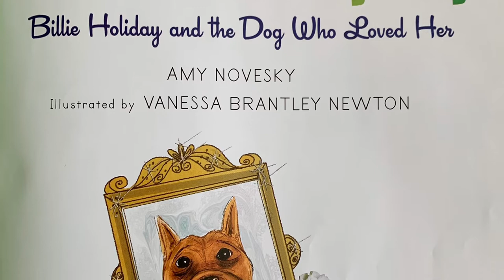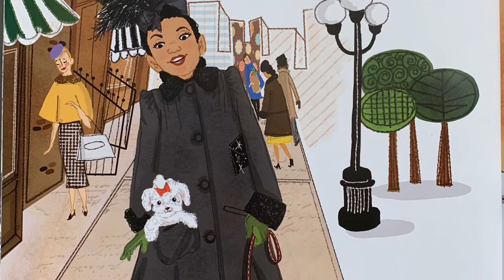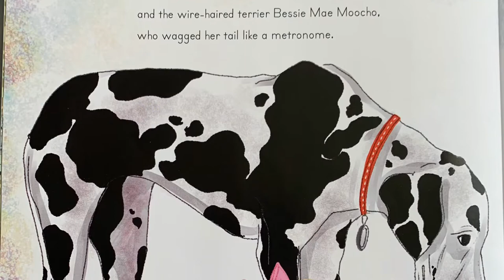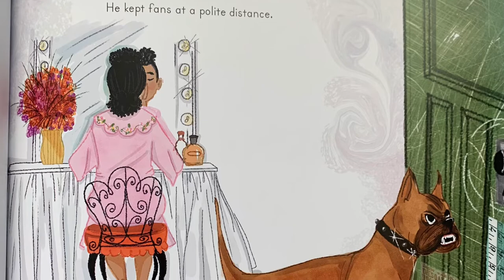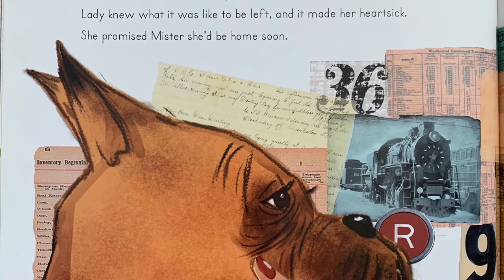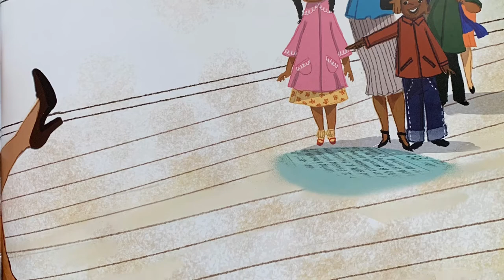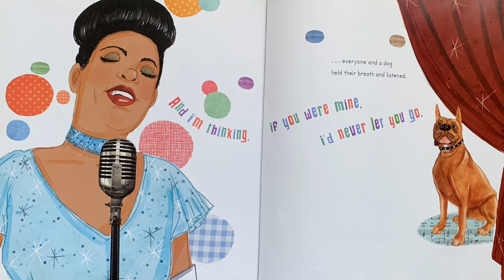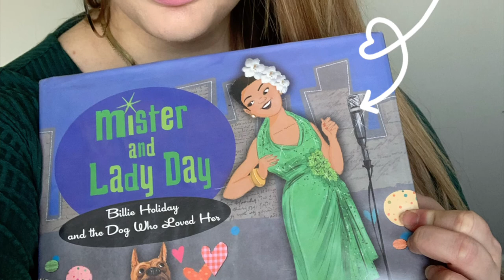Mister and Lady Day: Billie Holiday and the Dog Who Loved Her (Literally Cultured Read Aloud)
Title: Mister and Lady Day: Billie Holiday and the Dog Who Loved Her
Author: Amy Novesky
Illustrator: Vanessa Brantley Newton
Publisher: HMH Books for Young Readers
Publication: June 18, 2013
Narrator: Shannon Griffin
Background music: Just Friends (instrumental) by Harry "Sweets" Edison, Ben Webster, Jimmy Rowles, Barney Kessel, Alvin Stoller & Red Mitchell from The Complete Billie Holiday On Verve 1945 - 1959

Billie Holiday—also known as Lady Day—had fame, style, a stellar voice, big gardenias in her hair, and lots of dogs. She had a coat-pocket poodle, a beagle, Chihuahuas, a Great Dane, and more, but her favorite was a boxer named Mister. Mister was always there to bolster her courage through good times and bad, even before her legendary appearance at New York’s Carnegie Hall.

Newton’s stylish illustrations keep the simply told story focused on the loving bond between Billie Holiday and her treasured boxer. An author’s note deals more directly with the singer’s troubled life, and includes a little-known photo of Mister and Lady Day!